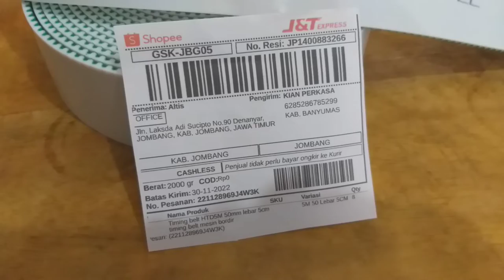Timming Belt mesin bordir HTD5M - 50 Belt 5M 50mm jombang jawa timur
Pesanan Dropshiper
Jarak antar gerigi atau antan cekung 5mm lebar 1,5cm atau 20mm panjang menyesuaikan pesanan maksimal panjang 50 meter